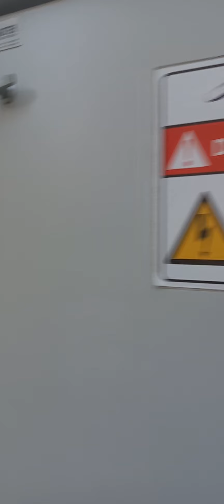مارينا إمارة دبي. marina dubai